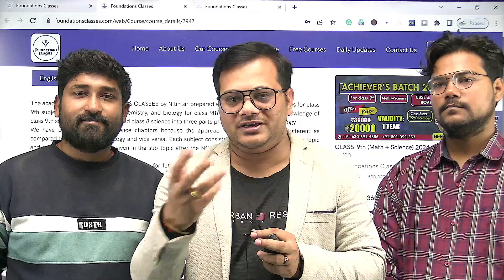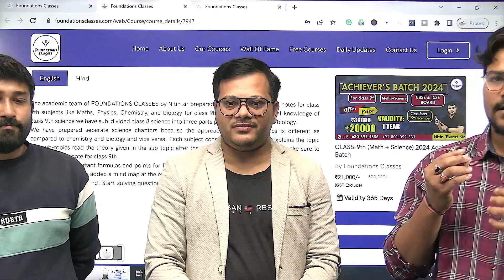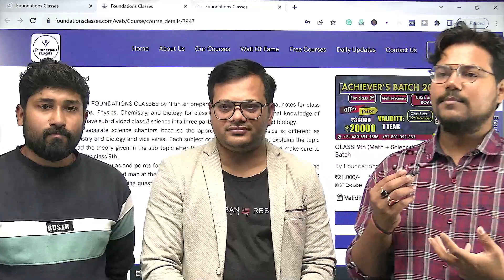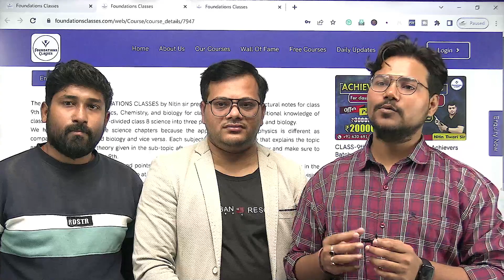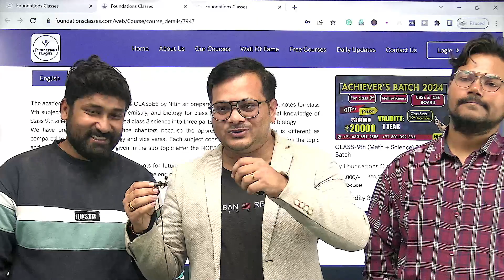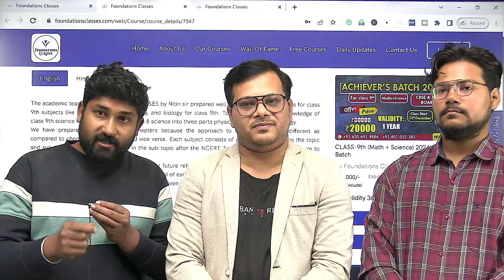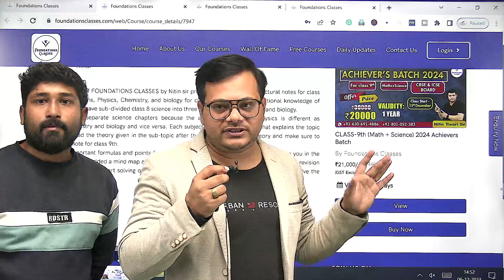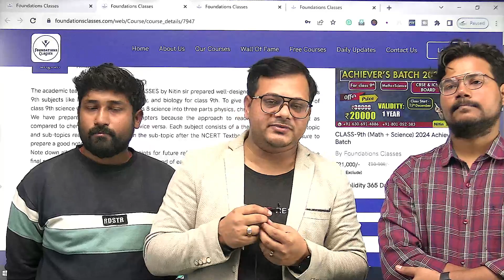Maths + Science Batch From 15 December | Maths And Science Online Classes for 9th-Class Students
Ace your Maths and Science exams with our comprehensive online classes starting from December 15th! Our experienced teachers will guide you through all the important concepts and help you solve tricky problems.
👉Our Achievers Maths And Science Batch For 9th Class:-
🖋 𝚁𝚎𝚐𝚒𝚜𝚝𝚛𝚊𝚝𝚒𝚘𝚗𝚜 𝙰𝚛𝚎 𝙾𝚙𝚎𝚗
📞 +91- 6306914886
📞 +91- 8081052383